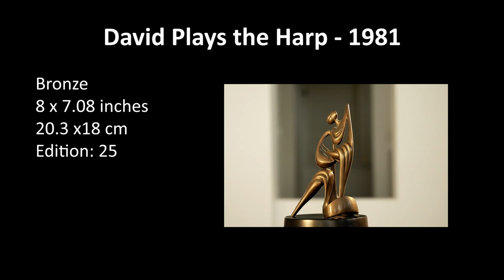David Plays the Harp Halvani Art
David plays the harp  or King David With a Three-String Harp

Artwork Story: The figure of King David fascinated the artists and he sculptured him at different phases of his work and each time using a different artistic style. In one version, David is a humble young man, playing the harp to King Saul; in another, David with the Sling, he is fighting Goliath; and the third version, of this sculpture, hints at the great future ahead of him.
In this artwork, David’s body faces sideway rather than to the front, as in David Playing the Harp. This indicates that he is already aware of the power and of his possible destiny to be king. His head is held high rather than turned toward the harp, demonstrating the confidence that experienced musicians have. While his posture is twisted, he seems to be lifting himself up, rising toward his new life.

Size (in centimeters): L: 20.3 x D: 18

Edition: 25

Created by Victor Halvani in 1981

For price and additional information contact Ruti Halvani

Halvani Art links:

(There is an English button on the bottom right of the website)
2020 Halvani Art catalog